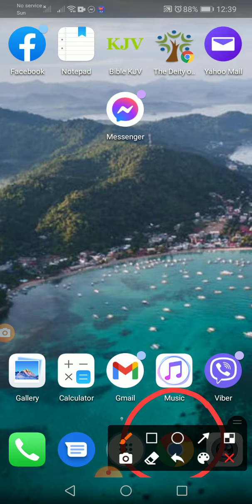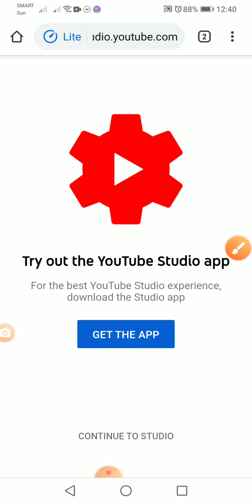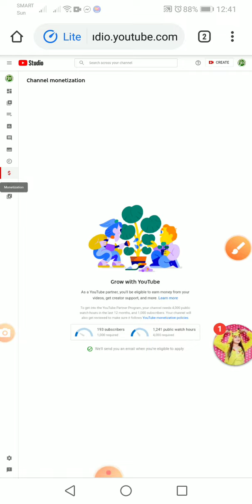How to find your subscribers and watch hours using PHONE